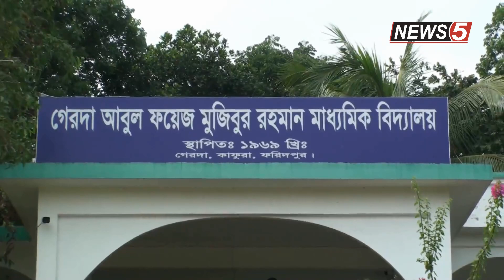এ এফ মুজিবুর রহমান ফাউন্ডেশনের অনন্য উদ্যোগ